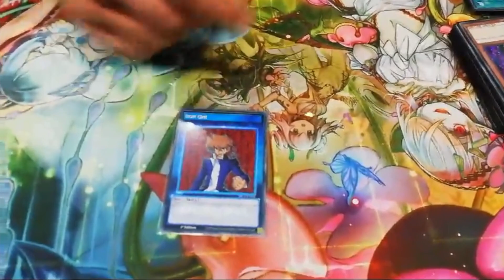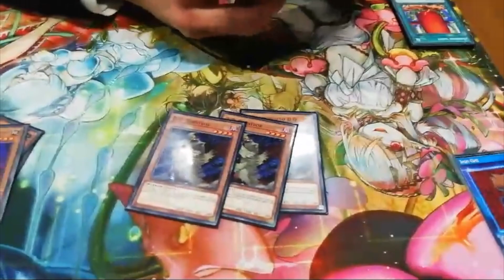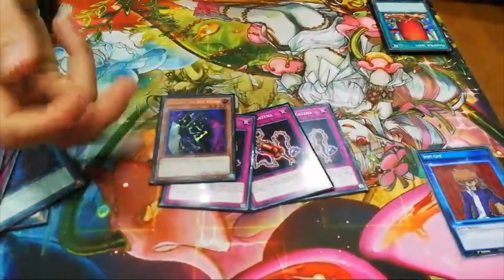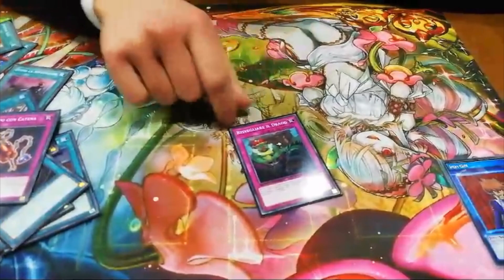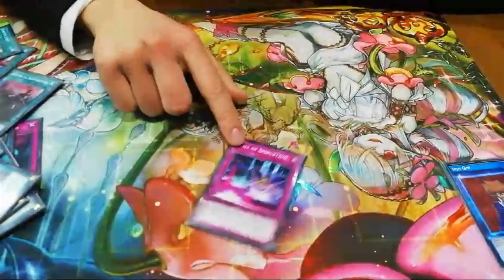Yu-Gi-Oh! Speed Duel [Decklist] Macro Grit 4th Place by baiken | Dueling Elite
🇬🇧/🇮🇹 : The new meta of Yu-Gi-Oh! Speed Duel is here, with the new cards by Streets of Battle City box!!!

Il nuovo meta di Yu-Gi-Oh! Speed Duel è qui con le nuove carte del box Streets of Battle City!!!

Yu-Gi-Oh! Speed Duel Decklist Macro Grit 4th Place
Banned List JAN 2024 By baiken
Skill Card: Iron Grit